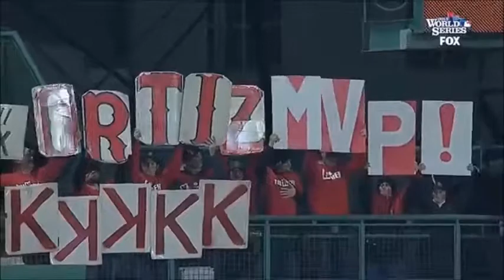2013 Boston Red Sox World Series Highlights Red Hot Chili Peppers Look Around